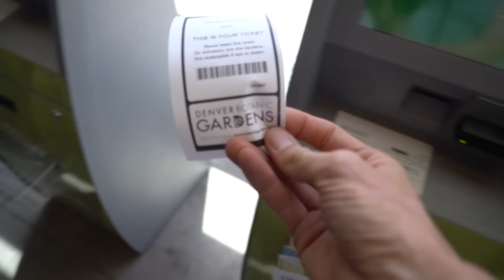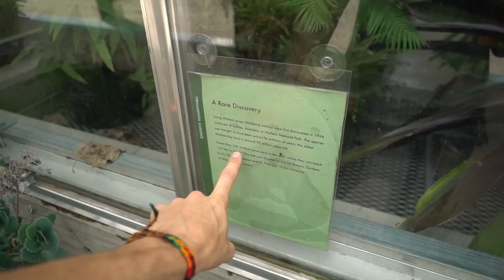REUNITING WITH JP!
DAY 1133 // 6TH JUNE 2016 // Denver, Colorado